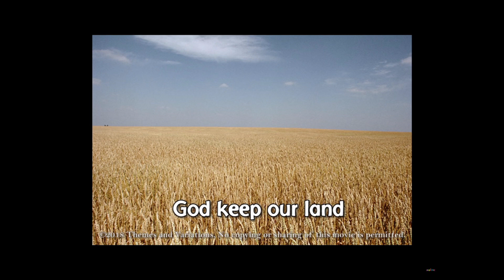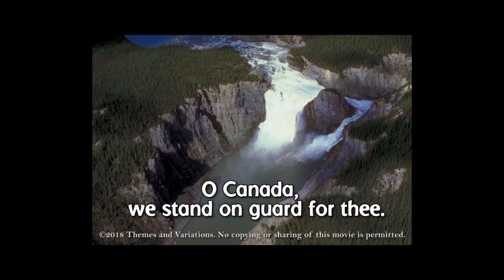Friday December 1